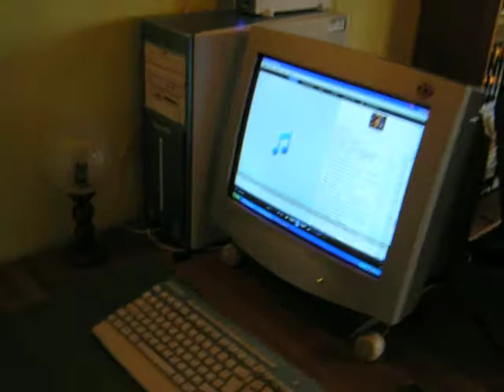AMSTERDAM 2007: winter wonderland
On a very cold winterday 22 December 2007 at Amsterdam.